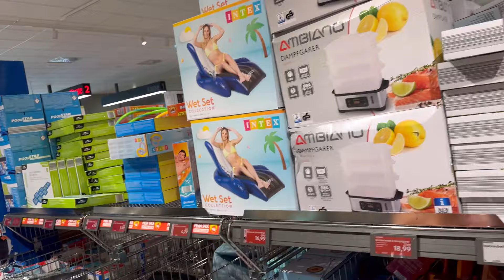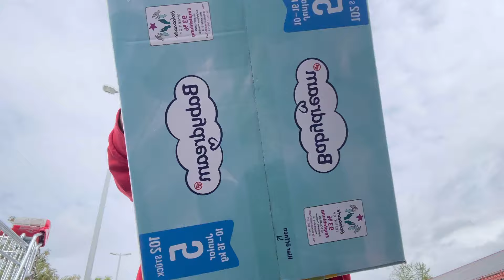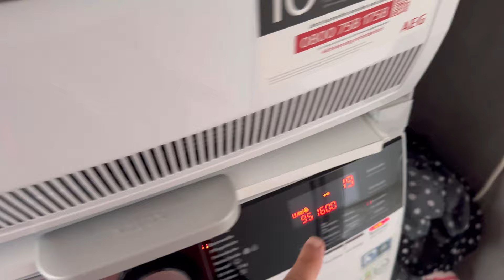Halitle Kan vermeye gitik 💉❌ Haftalik Alisveris | Kizlarla meyveli cikolata yaptik 🍡Bu ürünü denegin